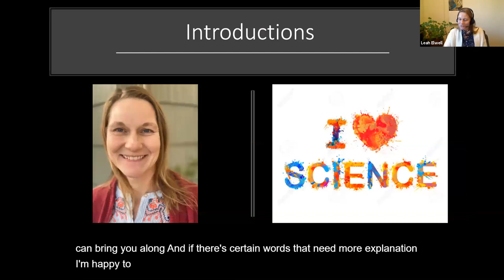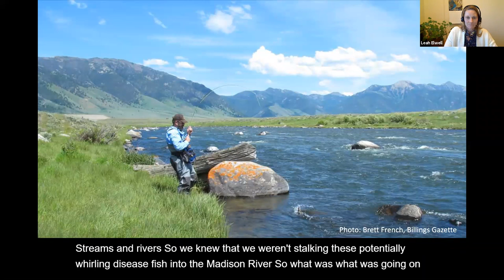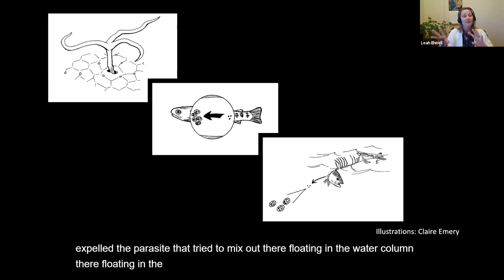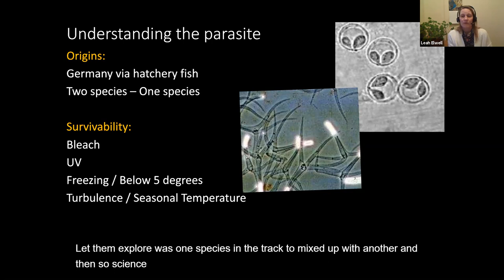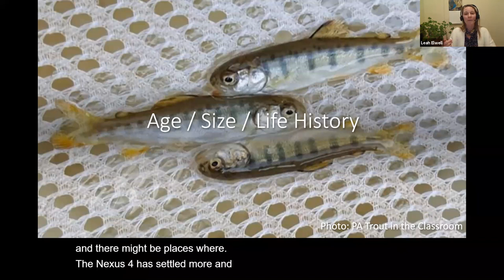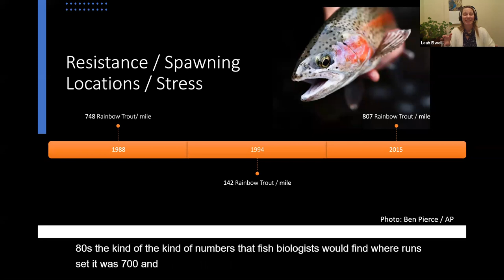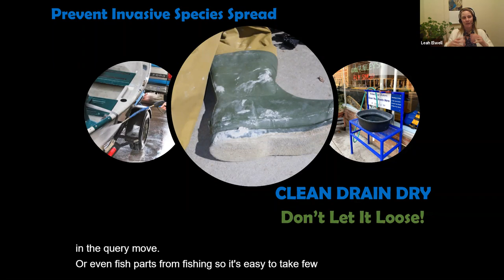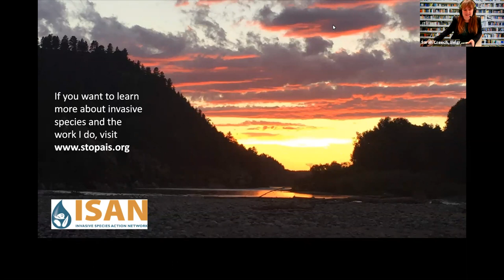Revealing the Science Behind Whirling Disease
Whirling disease, while it sounds like a carnival ride, was not fun for Montanans or Montana’s rivers. Hear from Leah Elwell of the Invasive Species Action Network in this talk outlining an in depth look at the narrative surrounding this disease, the science behind how it affected our state’s rivers, and an overview of how it’s going today.

Hosted and moderated by Sarah Creech, Adult Services Librarian at Belgrade Community Library as part of the One Book Belgrade 2021 series of programs, sponsored by Kenyon Noble Lumber and Hardware.

Presenter Bio: Leah Elwell has spent many years focused on working to better understand the impacts of invasive species. She is currently the executive director of the Livingston, Montana-based non-profit Invasive Species Action Network. She is passionate about problem-solving and building successful relationships to achieve invasive species management goals. Leah holds degrees from both University of Montana and Montana State University. Her Masters research was focused directly on better understanding the ecological relationships of Myxobolus cerebralis (the parasite that causes whirling disease) and its hosts.